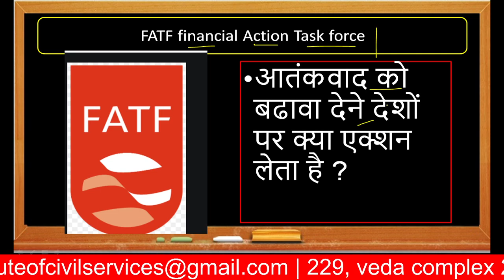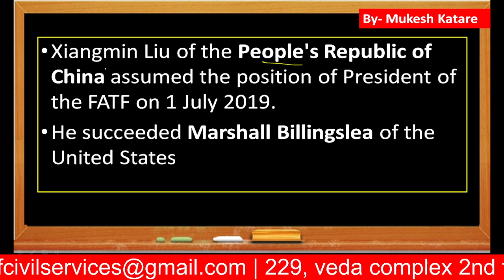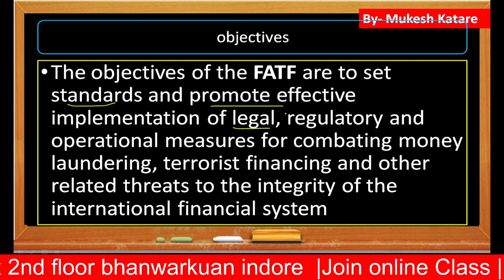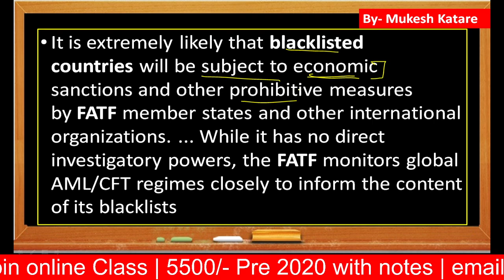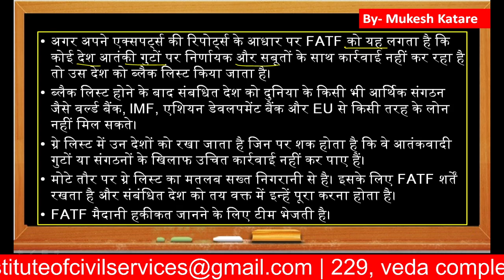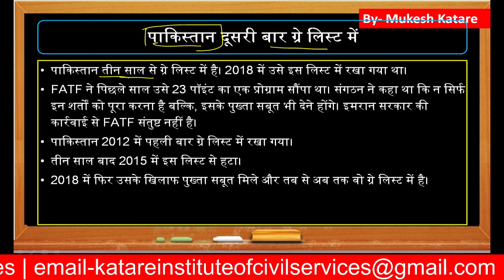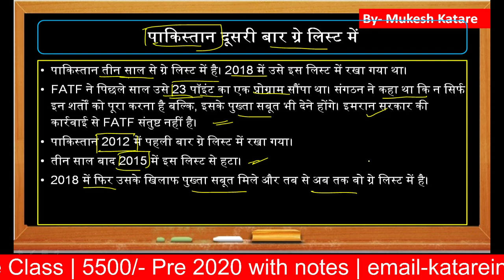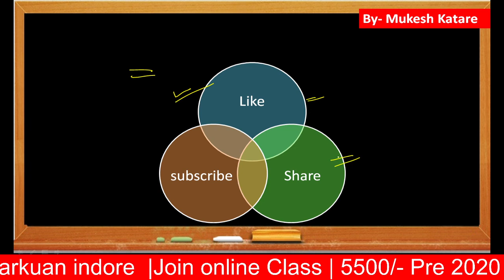What is FATF? | आतंकवाद को बढावा देने बाले देशो आर्थिक प्रतिबंध लगाने बाली संस्था